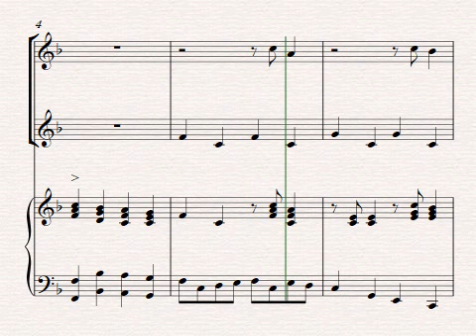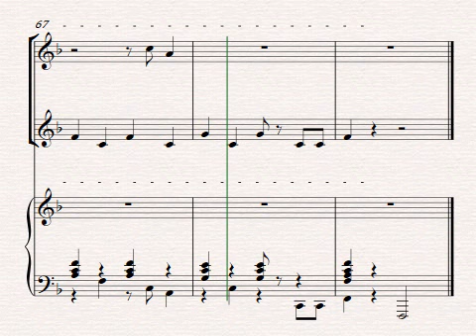EL RELOJ DEL ABUELO, COMPOSITOR ; Henry Clay Work, ARREGLO CORAL ; Fernando Panizo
Arreglo de piano : Puma - Sunqo
Dedicado al prof de coros polifónicos : Domingo A Justino Minaya